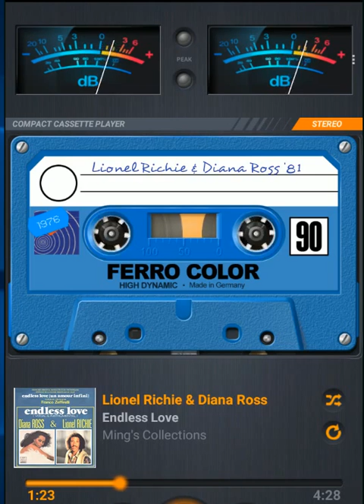Endless Love -- Lionel Richie & Diana Ross ; HP, lirik lagu klik icon v (kanan)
The only thing that's bright
And I, I want to share
Ooh yes,
Two hearts,
Forever (Oh)
You know I don't mind (Oh)
You know I don't mind
'Cause you,
You mean the world to me (Oh)
I know I know
I've found, I've found in you
My endless love
Ohh
Boom, boom,
Oh, and love oh, love